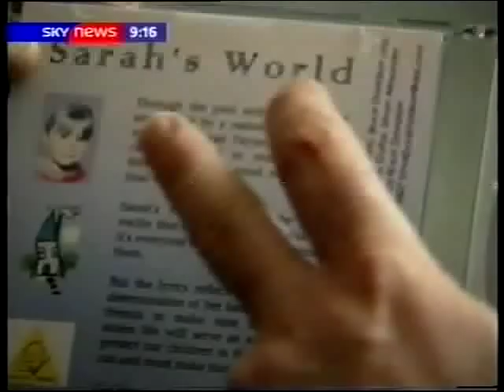SONG FOR SARAH PAYNE AND SARAH'S LAW - SARA PAYNE